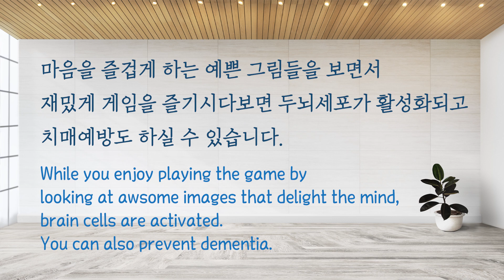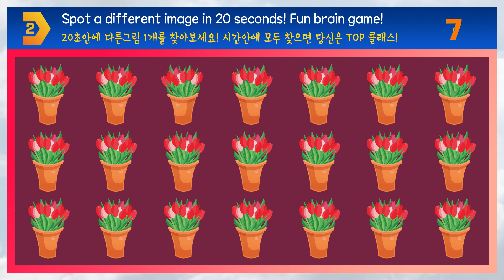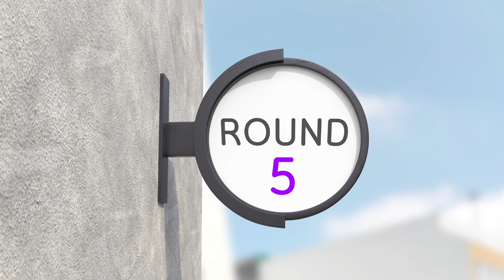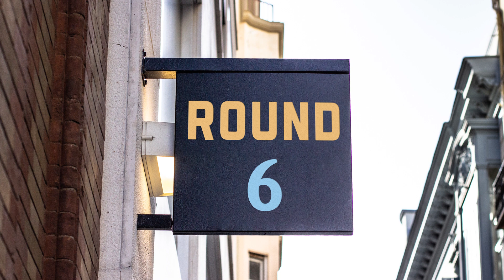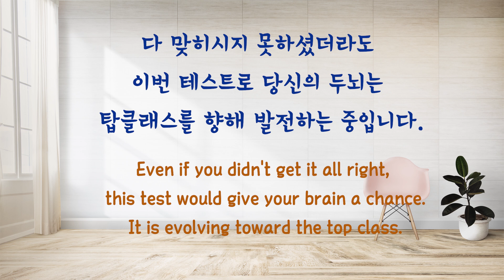두뇌세포를 새록새록 살아나게 해주는 다른그림찾기! [Find a different image in 20 seconds!]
Find a different image in 20 seconds!